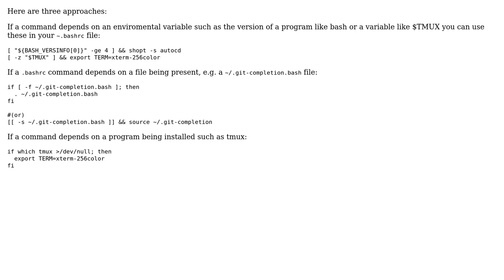How can I create a .bashrc file that works on both Linux and OSX?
With thanks & praise to God, and with thanks to the many people who have made this project possible! You are responsible for your own actions.